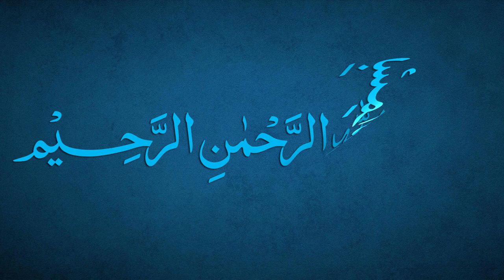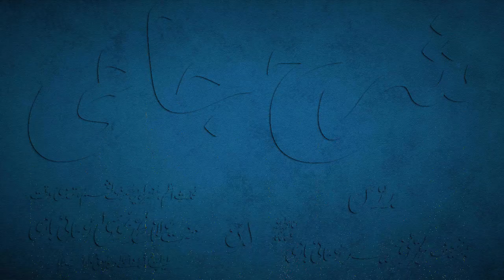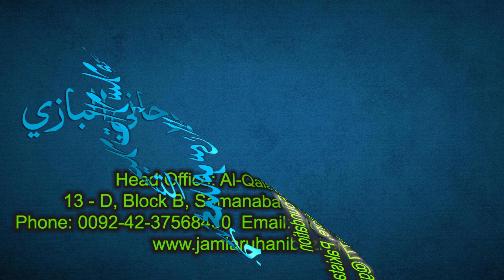Sharh-e-Jami | Few words in the beginning by Maulana Muhammad Zuhair Albazi | 4/3/2022 | شرح جامی